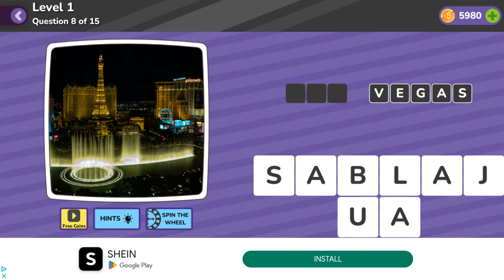What is It Places Level 1 Question 8